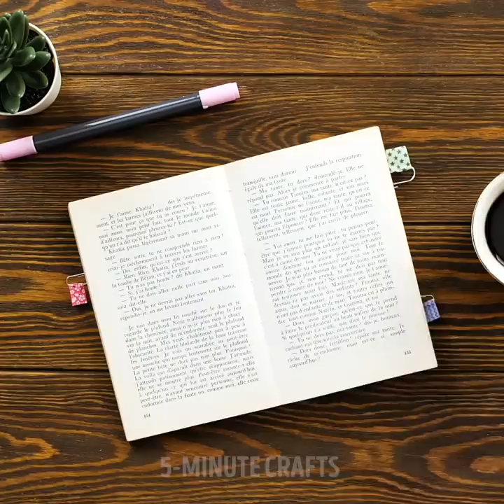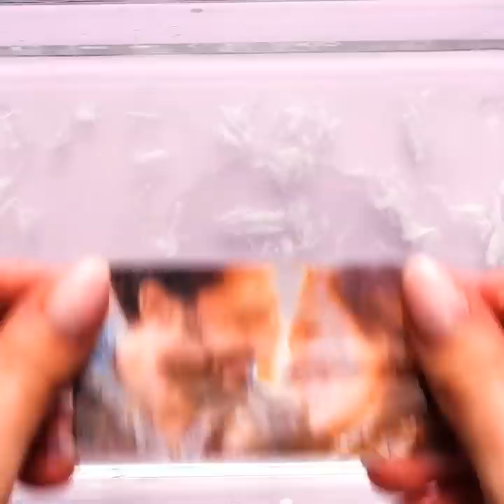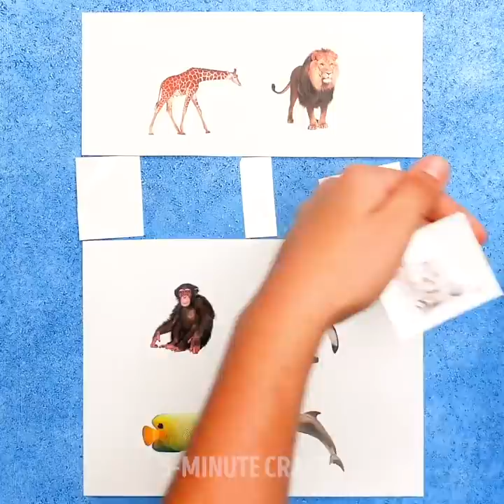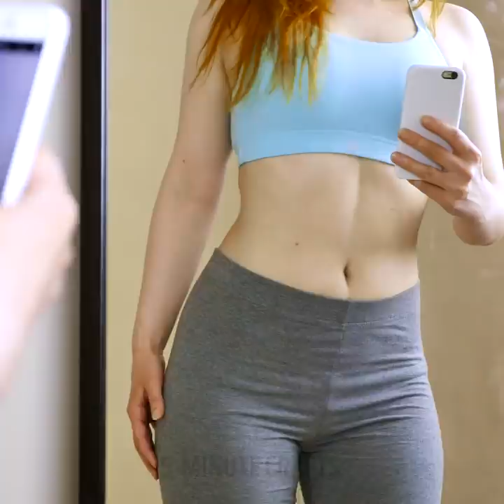32 CHEAP AND USEFUL SCOTCH TAPE TRICKS TO SOLVE EVERYDAY PROBLEMS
TIMESTAMPS:
00:00 DIY toothbrush and toothpaste holder
00:40 Fast keyboard cleaning
01:12 DIY glowing stairs
02:33 DIY flip flops
04:11 Duct tape flowers